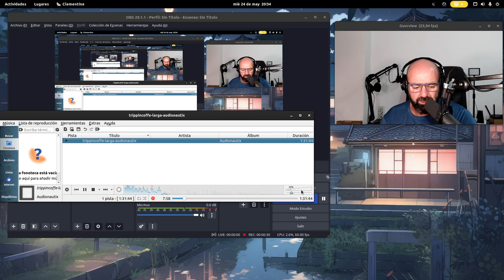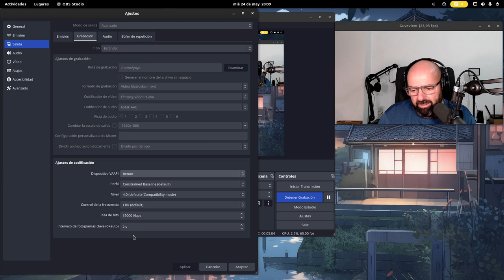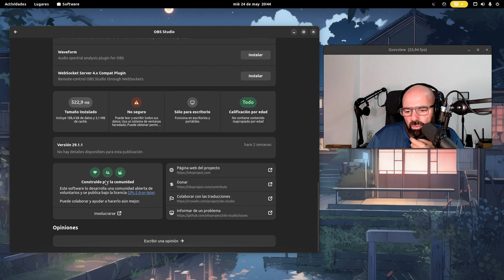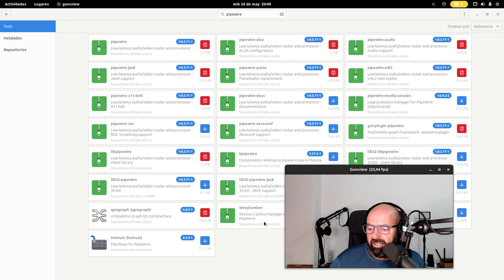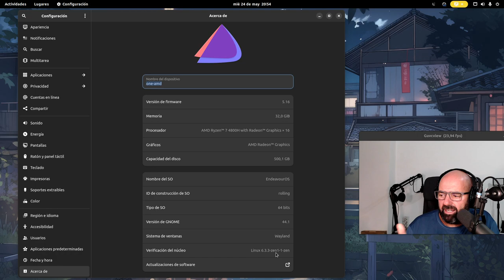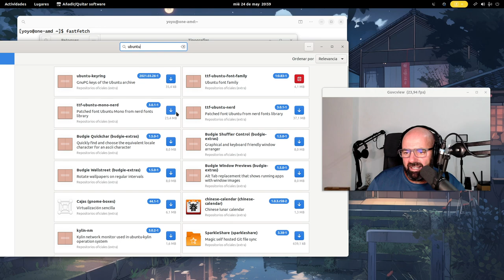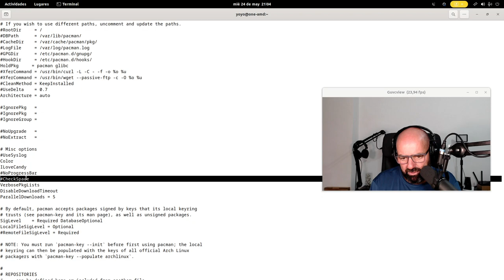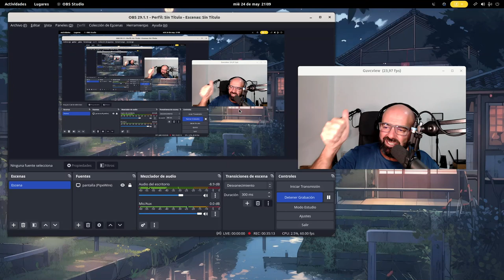Instalé EndeavourOS Gnome y lo Gnomicé aún más dejándolo como un Gnome vanilla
Hoy os comento que he puesto EndeavourOS Gnome en mi mini PC SlimBook ONE AMD Ryzen pero lo he Gnomizado aún más, convirtiéndolo en un Gnome vanilla.

Os cuento los pasos que he seguido.